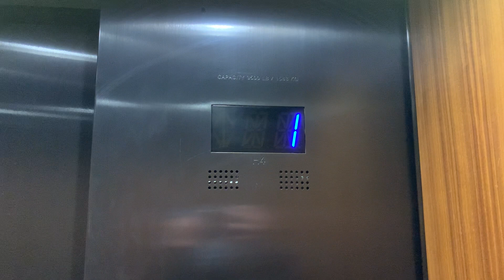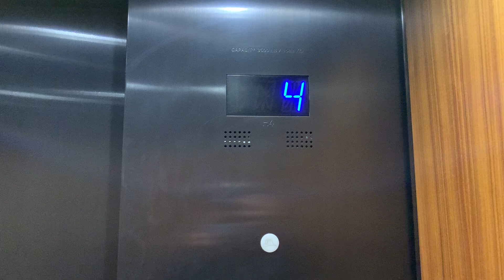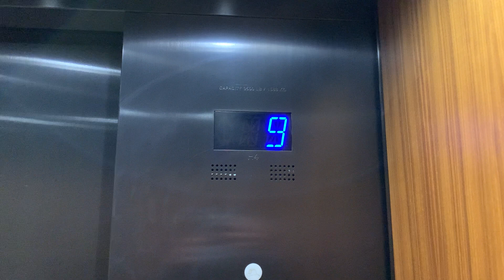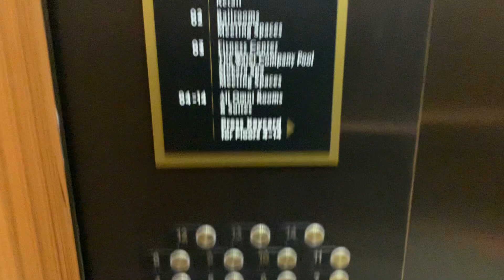SMOOTH 2018 Otis Gen2 Traction Elevators - Omni Hotel - Downtown Louisville, KY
Time for the Louisville uploads to begin!

To start, these are some VERY NICE somewhat new elevators at Louisville's Tallest hotel and is also the 5th tallest building in the city. The hotel opened in 2018 at a height of 14 floors while the rest of the higher floors house residences. 5 elevators for a 14 floor hotel? That seems like overkill if you ask me.

Even though Newer Otises are a bit boring, these are some of the better ones I've seen. And yes, these are key-carded but I was able to borrow a key-card from the front desk to ride these.